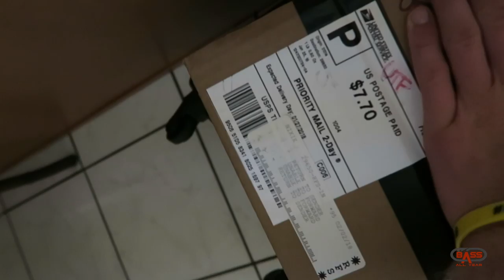SO MANY $1 Soft Plastics!!! (Tackle Un-Boxing!!!)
What's up everyone! Happy Monday! Ready for another fun weekend of fishing and making more videos! Everyone loves fishing tackle, especially when your buying soft plastics for $1!! In today's VLOG we do a little topwater fishing to start the day and then head to do some tackle un-boxing and organization. I appreciate y'alls constant support and watching the video! Follow on Instagram @bassallyearfishing
Thanks!